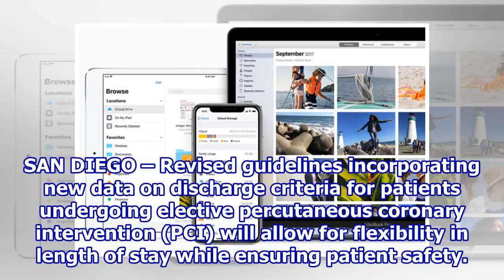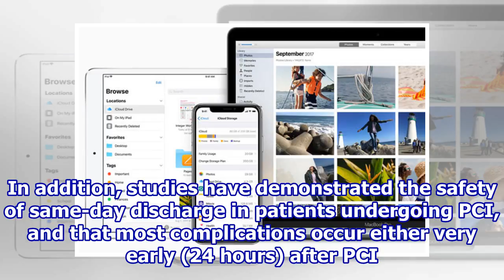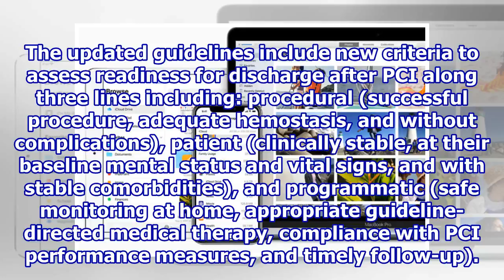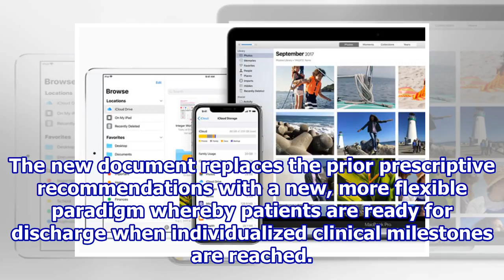SCAI updates consensus on length of stay for percutaneous coronary intervention